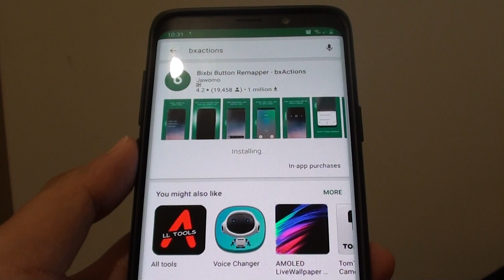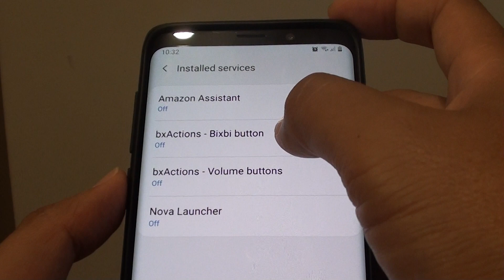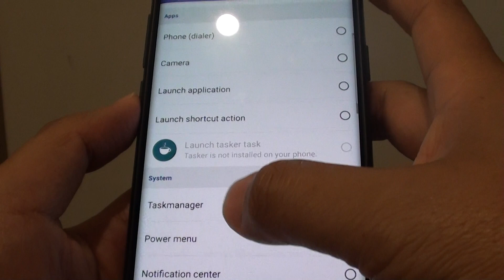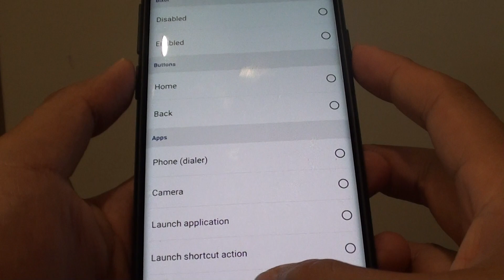Samsung Galaxy S9: How to Remap Bixby Key to Turn Flash Light On / Off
Learn how you can remap the Bixby key to turn flash light On or Off on Samsung Galaxy S9 / S9+.